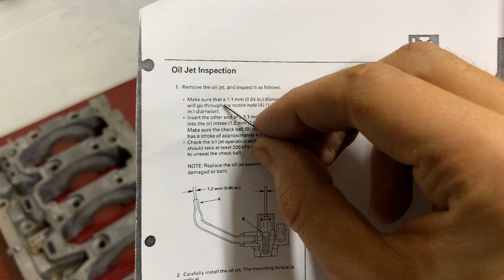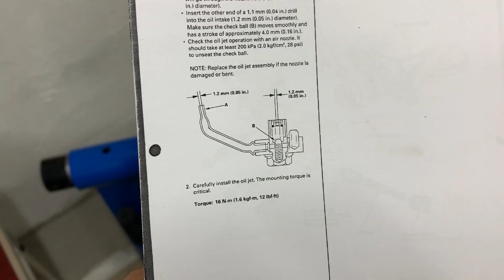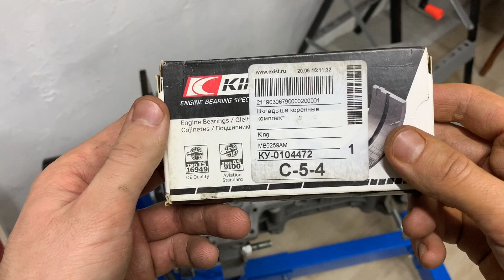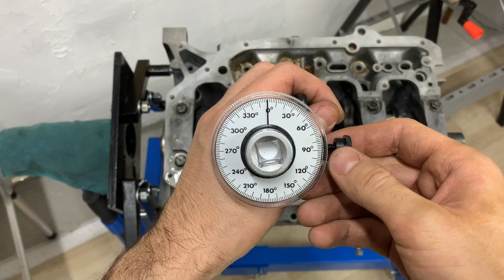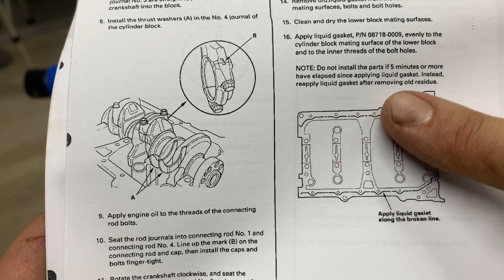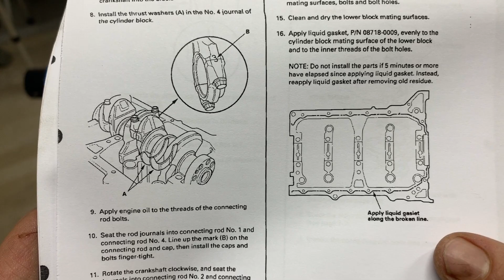Эпизод 1. Постройка гибрида Honda K24/K20.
Это мой первый эпизод в серии видео о постройке гибридного мотора с блоком от К24А3 перегильзованного под поршни от К20А2.

В этом эпизоде я готовлю блок к сборке, устанавливаю масленные форсунки, коренные вкладыши, промеряю масленные зазоры с использованием пластикгейдж (plastiguge), устанавливаю коленвал, коренной сальник и постель коленвала.

Ссылки на используемые компоненты:

Смазка для сборки мотора

Герметик Honda Bond HT